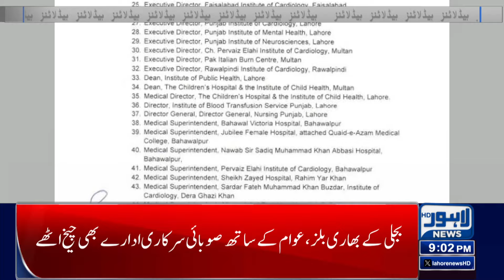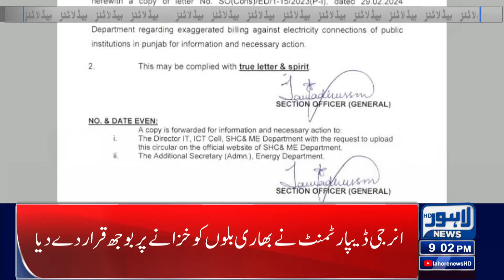Maryam Nawaz Big Surprise to Public Before Eid! | Lahore News Headlines 09 PM | 07 April 2024